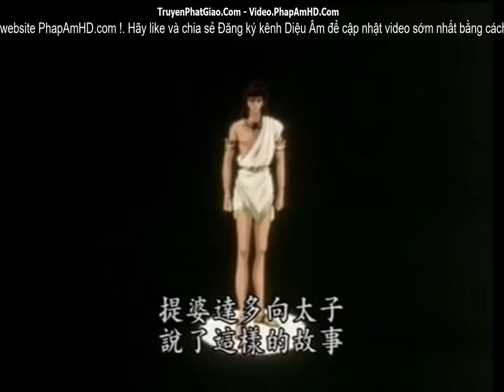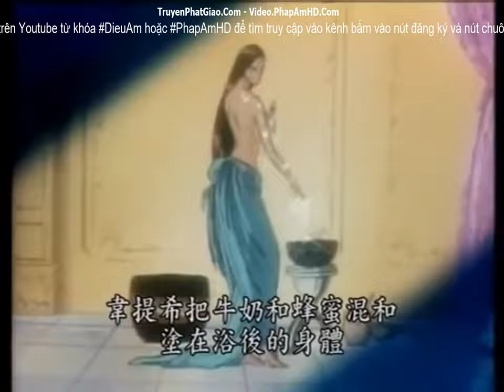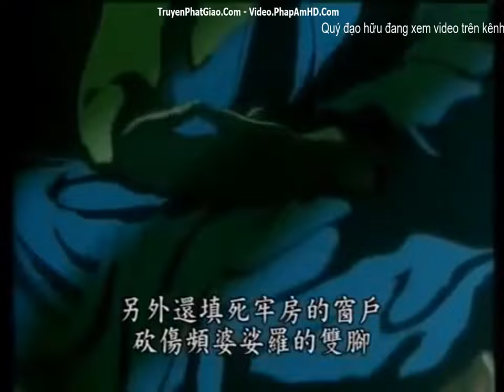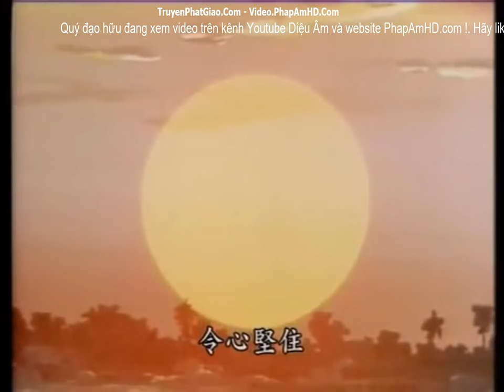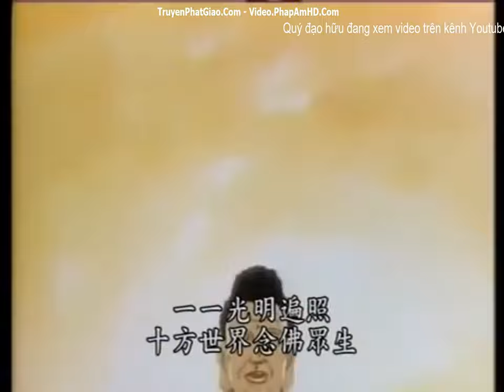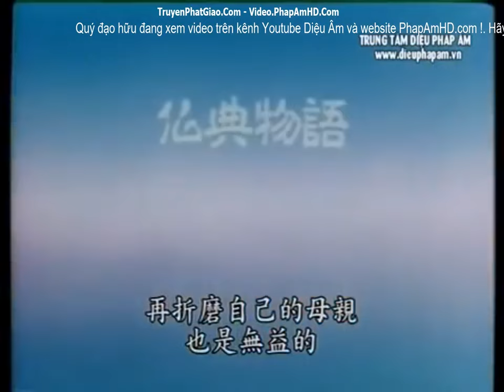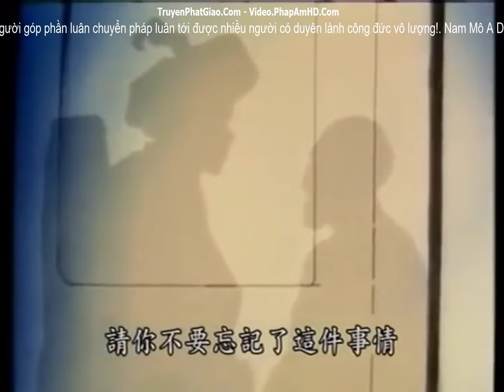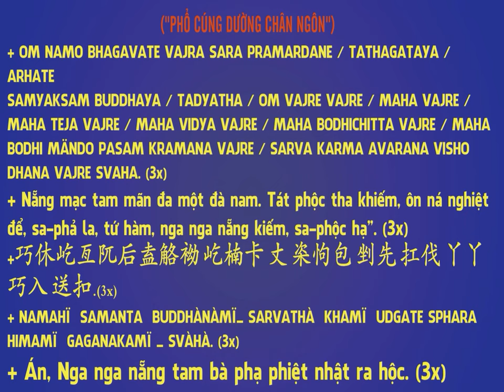7/10 Mười câu chuyện thời Phật tại thế, Phim Hoạt Hình Phật Giáo